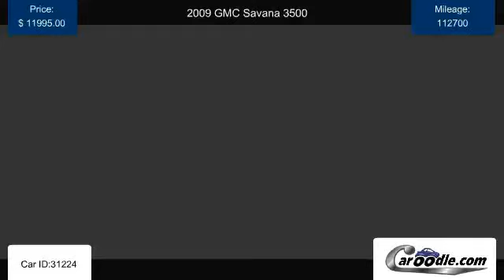Used 2009 GMC Savana 3500 in Fountain Valley, CA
Find many used GMC models and trims at Caroodle.com